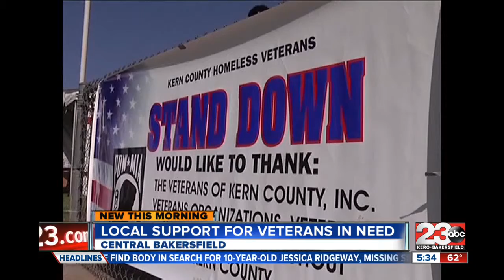Local support for veterans in need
Today Operation Stand Down is aiding all local veterans in need.